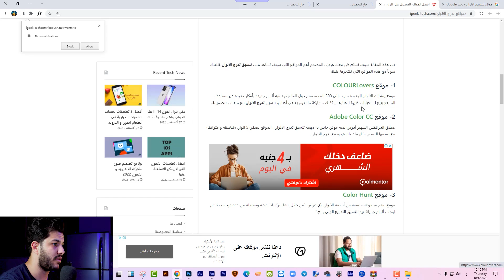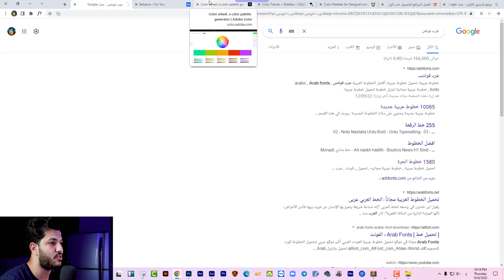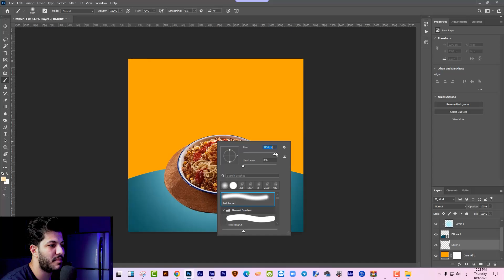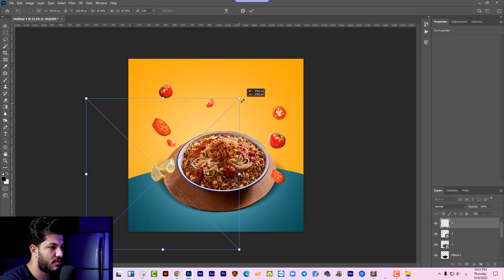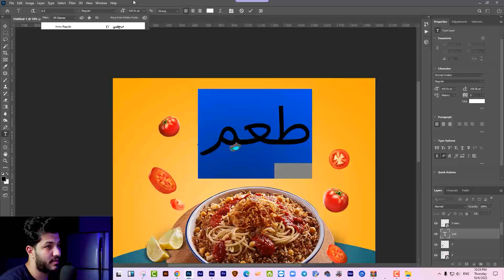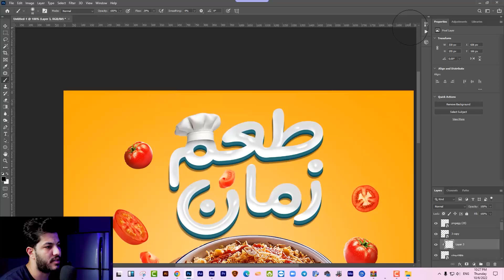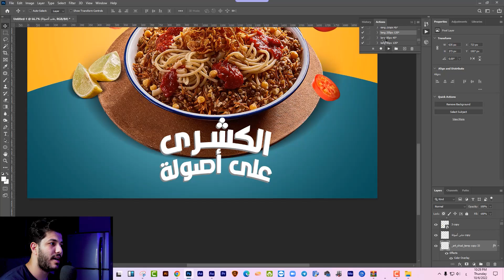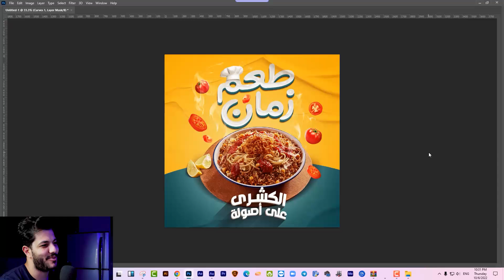الدرس الأول | من سلسلة إحتراف تصميمات السوشيال ميديا 👌 وازاى تتعلم تنسيق الألوان ✅